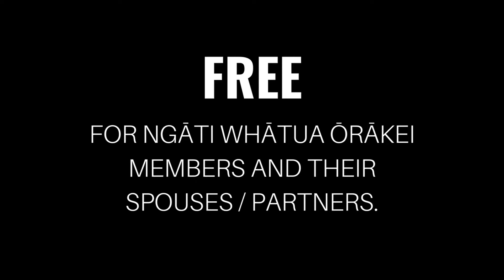Tākina Wānanga Tuatahi ki Ngāti Whātua Ōrākei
“Tākina Te Kupu, Tākina Te Kīanga, Tākina Te Kōrero” Recite the Word, Recite the Phrase, Recite the Passage - Rōpata Pāora (2012)

Tākina is an new innovative accelerated learning programme developed by Ngāti Whātua reo practitioner Ropata Paora. Tākina is a platform where creativity, motivation, lifestyle and practical language strategies collide.

Ngāti Whātua Ōrākei and Tākina have joined forces to provide three free interactive Te Reo Māori programmes for registered Ngāti Whātua Ōrākei members and their spouses / partners.